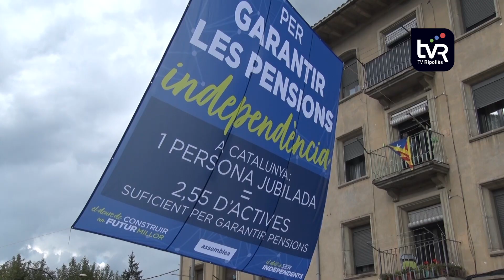200 persones a la concentració independentista de Ripoll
L’Assemblea Nacional Catalana i Òmnium Cultural han tornat a exposar les seves reivindicacions en motiu de la Diada Nacional de Catalunya. Aquesta vegada amb concentracions en format més reduït com la que va tenir lloc a Ripoll, amb el suport de l’ajuntament. La pluja no va ser un obstacle per celebrar l’acte reivindicatiu a la carretera de Barcelona, a partir de les 17.14 h.